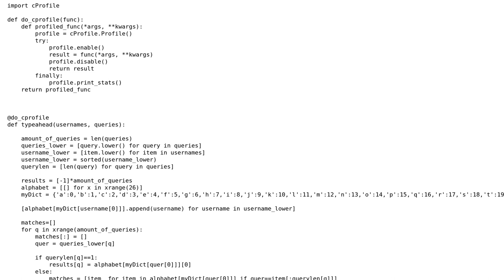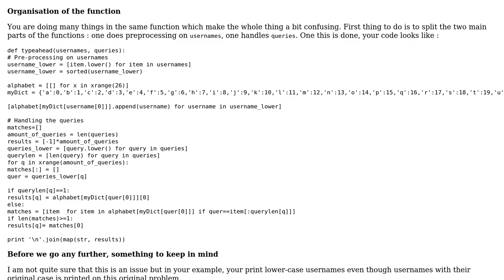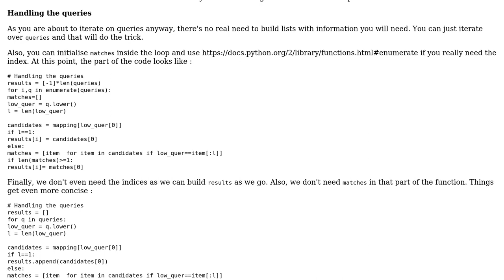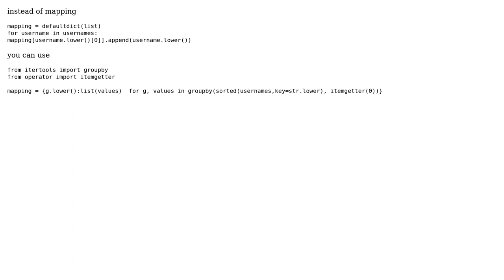Typeahead autocomplete functionality challenge (2 Solutions!!)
Typeahead autocomplete functionality challenge

With thanks & praise to God, and with thanks to the many people who have made this project possible! | Content (except music & images) licensed under CC BY-SA | Music | Images & others | With thanks to user SylvainD user sundar nataraj user Olivier_s_j user 200_success and the Stack Exchange Network Trademarks are property of their respective owners. You are responsible for your own actions.